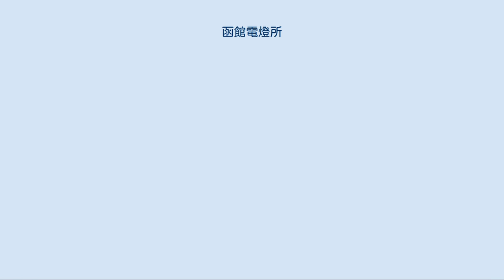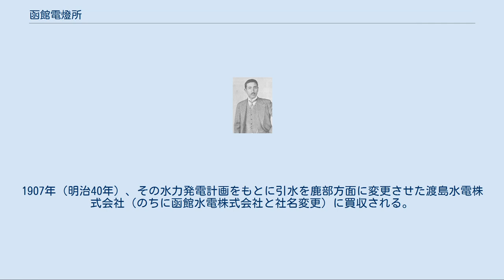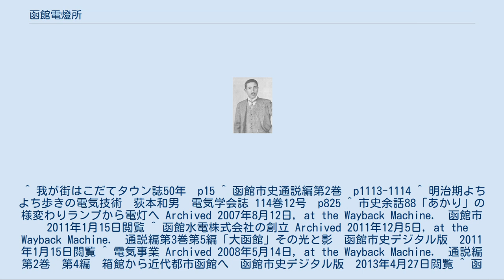函館電燈所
北海道の電気供給事業者_(戦前)
園田実徳 函館電燈所（はこだてでんとうしょ）は、かつて北海道函館にあった電力会社である。
 1895年（明治28年）12月に事業認可が下り、1896年（明治29年）1月15日に函館区東川町（現在の北海道電力株式会社東雲変電所）に火力発電による電力会社として誕生した。
創業者は園田実徳。
道内では1891年（明治24年）10月開業の札幌電燈舎株式会社（ガスエンジン火力発電）、1895年（明治28年）の小樽電燈舎に続く3番目の開業であった。
電力は電灯向けであり、午後から稼働したとされる。
 1897年（明治30年）、1902年（明治35年）に設備増設を行い、うち1902年ではシーメンス式三相交流発電機が導入された。
 電力業界では明治30年代に燃料である石炭の高騰により発電コストが高まったため、水力発電への転換の気運が高まった。
函館においても大沼から峠下への引水による水力発電の構想を練ったが、地元の七飯村と他の3村の反対により実現しなかった。
1907年（明治40年）、その水力発電計画をもとに引水を鹿部方面に変更させた渡島水電株式会社（のちに函館水電株式会社と社名変更）に買収される。
 開業当初の発電機はホプキンソン式単相交流2線式（単相2線式）、汽機・汽鑵は石川島造船所製。
 出力35kwの発電機2台、計70kw。
 ^ 我が街はこだてタウン誌50年　p15 ^ 函館市史通説編第2巻　p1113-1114 ^ 明治期よちよち歩きの電気技術　荻本和男　電気学会誌 114巻12号　p825 ^ 市史余話88「あかり」の様変わりランプから電灯へ Archived 2007年8月12日, at the Wayback Machine.　函館市　2011年1月15日閲覧 ^ 函館水電株式会社の創立 Archived 2011年12月5日, at the Wayback Machine.　通説編第3巻第5編「大函館」その光と影　函館市史デジタル版　2011年1月15日閲覧 ^ 電気事業 Archived 2008年5月14日, at the Wayback Machine.　通説編第2巻　第4編　箱館から近代都市函館へ　函館市史デジタル版　2013年4月27日閲覧 ^ 函館水電株式会社の創立 Archived 2011年12月5日, at the Wayback Machine.　通説編第3巻第5編「大函館」その光と影　函館市史デジタル版　2011年2月6日閲覧